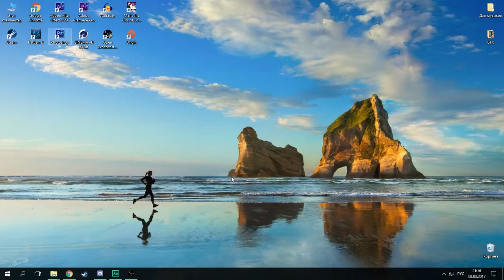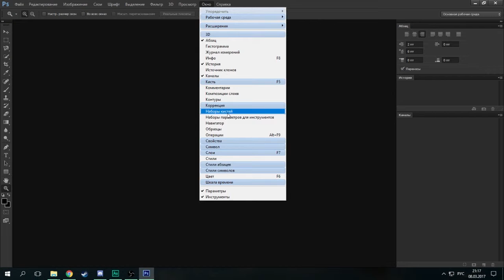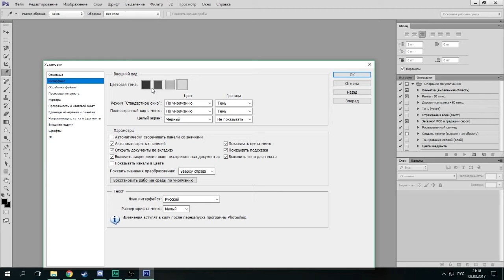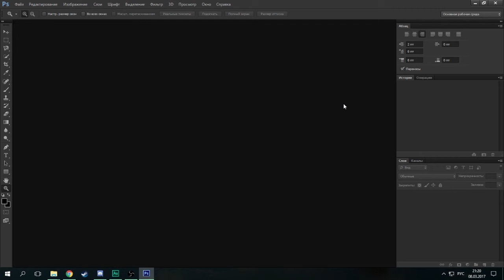КАК НАСТРОИТЬ PHOTOSHOP ?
Открой описание чувак !!!
Ну еще я делаю шапки для канала так что пиши в VK.
Название музыки:
Исполнитель: